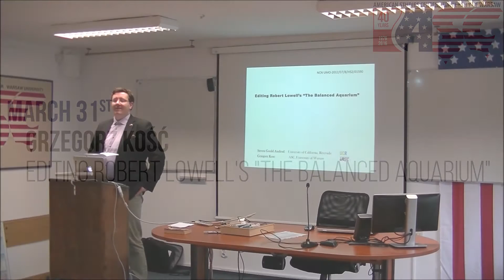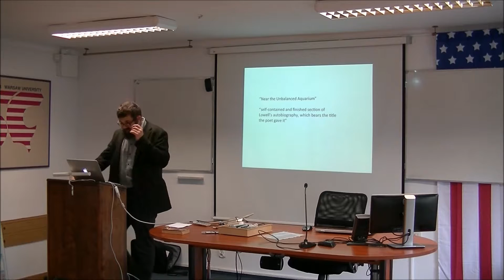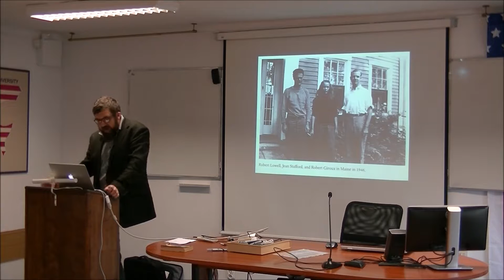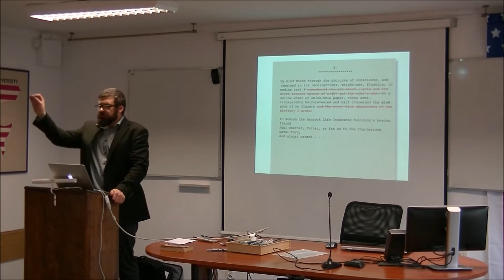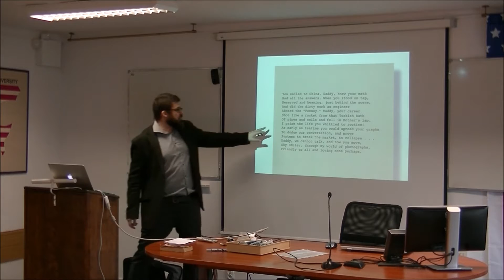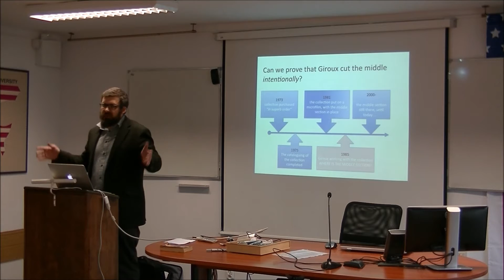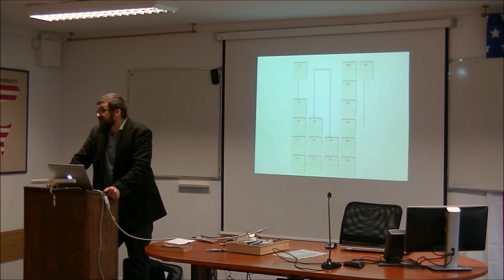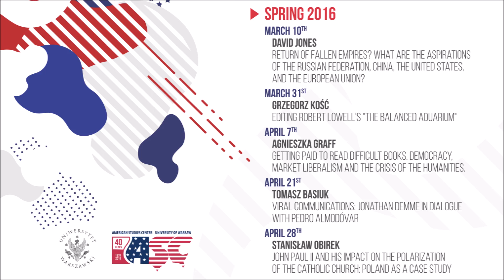Editing Robert Lowell's "The Balanced Aquarium" by Grzegorz Kość | ASC UW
Second lecture in a series commemorating the 40th anniversary of the American Studies Center.

Dr. hab. Grzegorz Kość - Editing Robert Lowell's "The Balanced Aquarium"

ASC UW